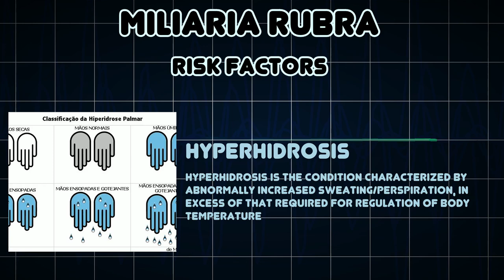Miliaria rubra (Medical Condition)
Symptoms, risk factors and treatments of Miliaria rubra (Medical Condition)

MiliÃ¡ria rubra Ã© uma doenÃ§a de pele